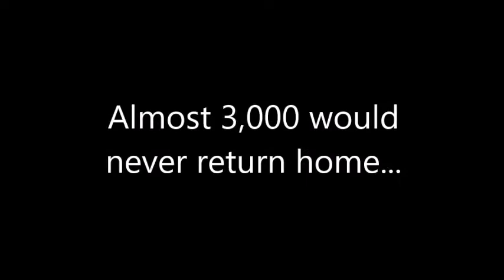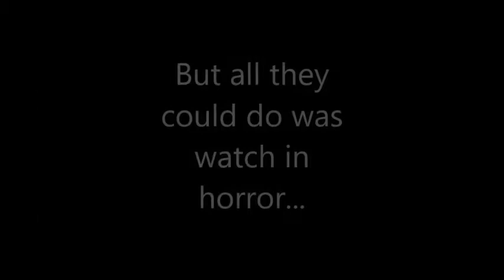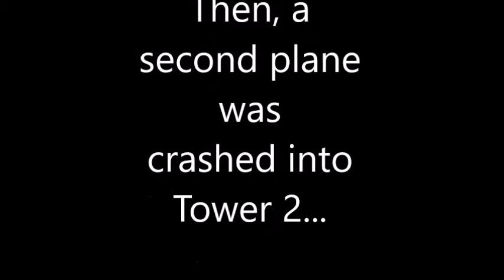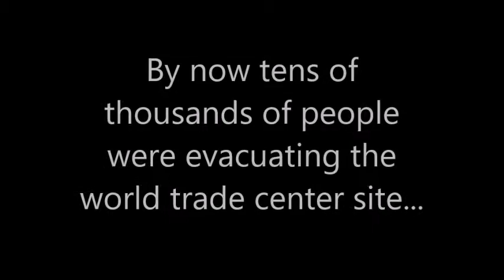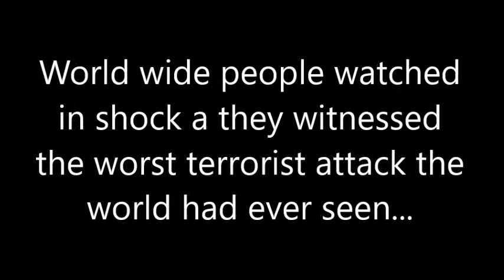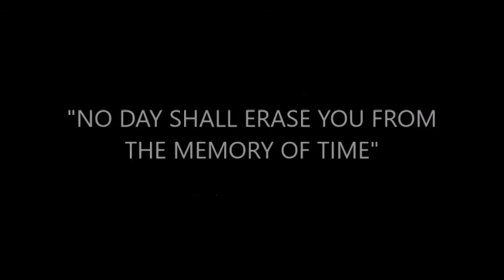Remembering 9/11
This video will take you back to that fateful day in 2001 when the world changed forever.